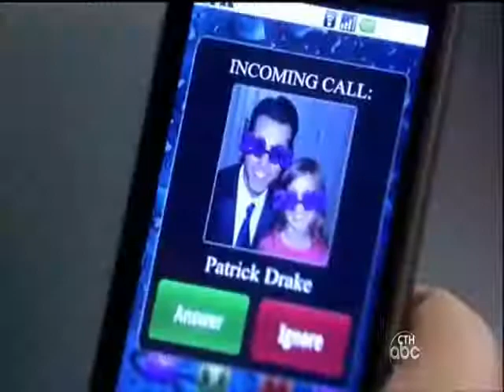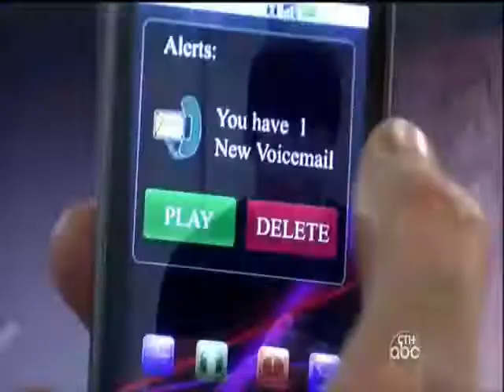Robin's Alive PT 94.